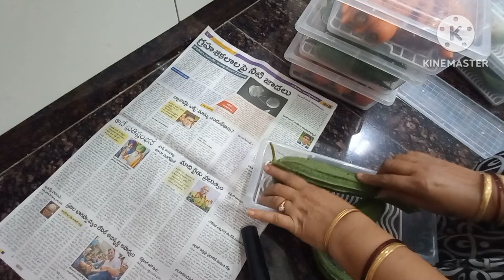మార్కెట్ నుండి తెచ్చిన కూరగాయలు రెండు వారలైన తాజాగా ఉండాలంటే 👉ఇలా చేయండి||Fridge storage boxes.🍅